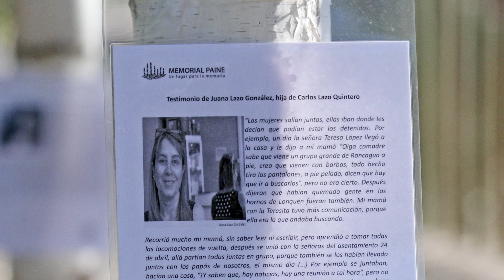Conmemoración del Día Internacional de las Mujeres Trabajadoras 2022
Este 2022, en Memorial Paine conmemoramos el Día Internacional de las Mujeres Trabajadoras con un recorrido por el memorial junto a mujeres de Paine y de la Agrupación de Familiares de Detenidos Desaparecidos y Ejecutados de Paine, AFDDyE.